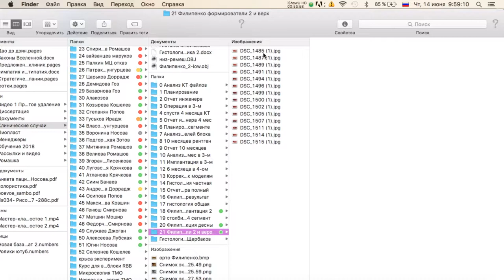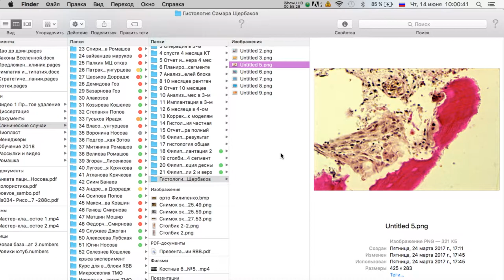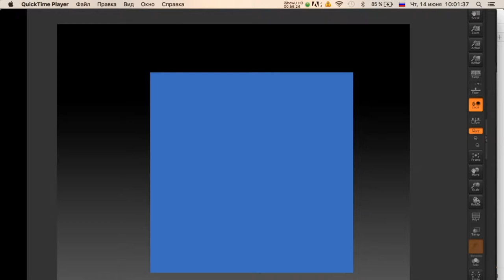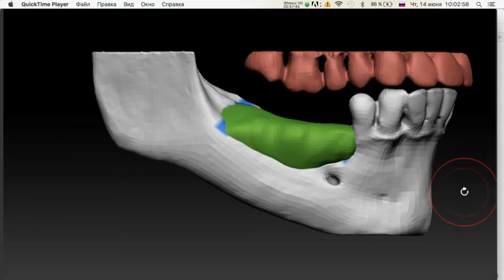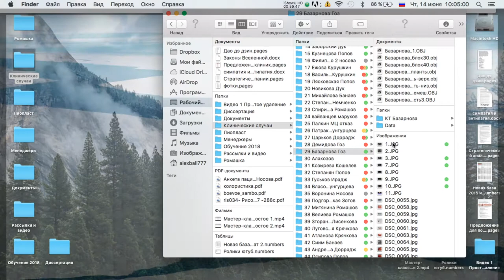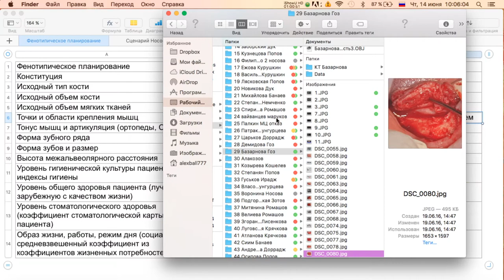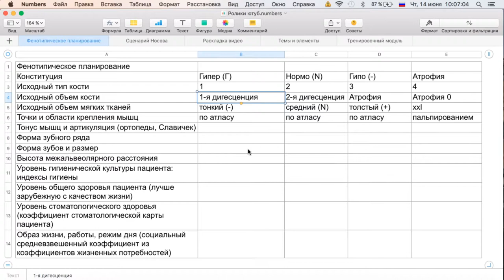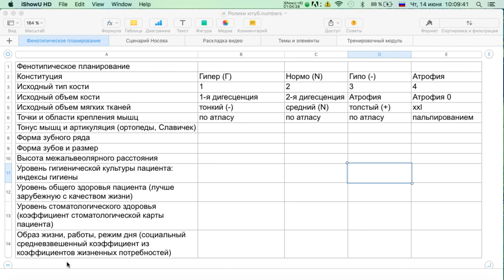Вэбинар 3 Индивидуальные костные блоки RBB 5